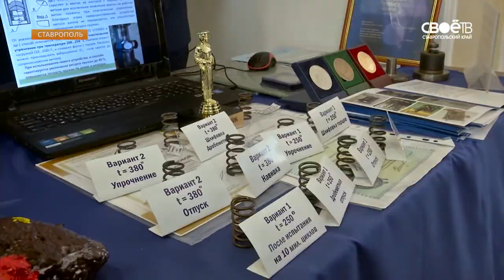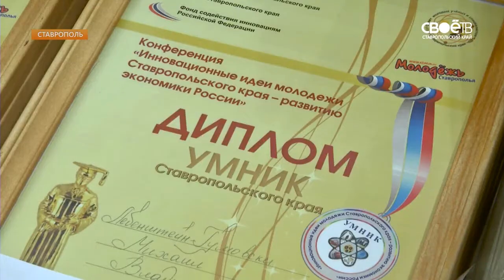В Ставрополе наградили победителей всероссиского и регионального конкурсов "Умник-2017".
Всего же почти 400 ставропольских студентов и аспирантов за 11 лет стали федеральными и краевыми "Умниками". На свои разработки они в сумме получили больше 170 миллионов рублей.